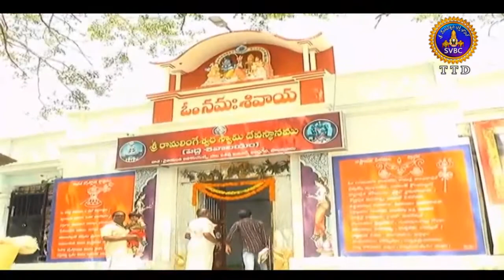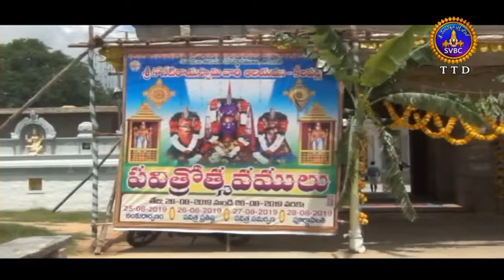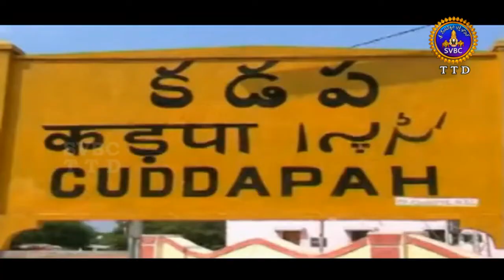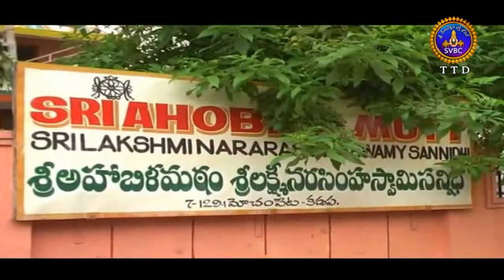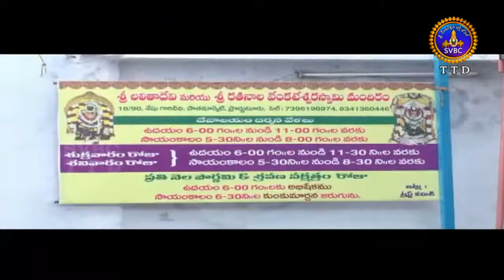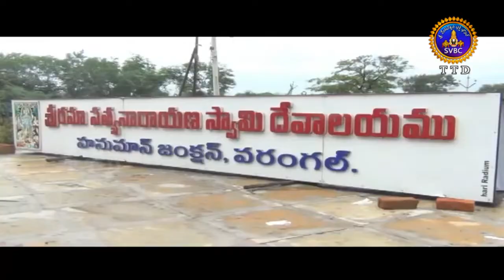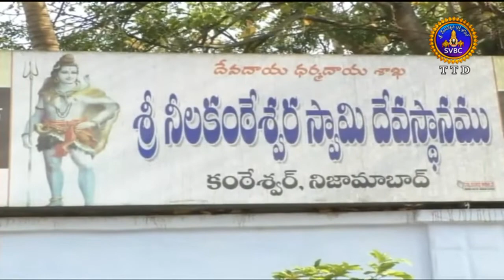ఆధ్యాత్మిక విశేషాలు | Adhyatmika Viseshalu | 1PM | 27-08-19 | SVBC TTD